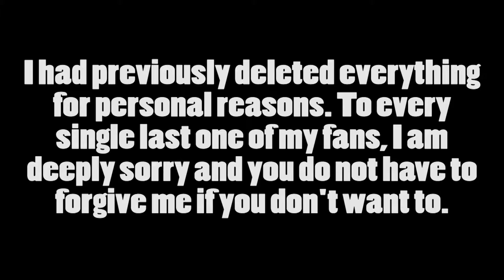DeltaExample: Moving Forward